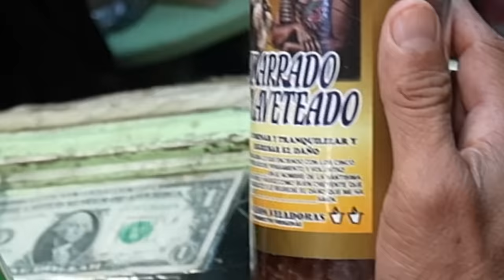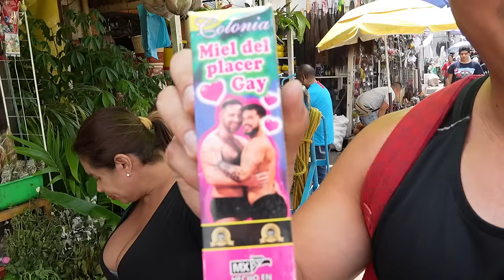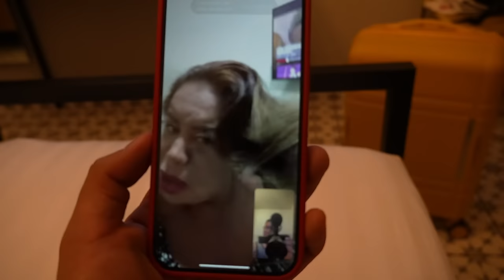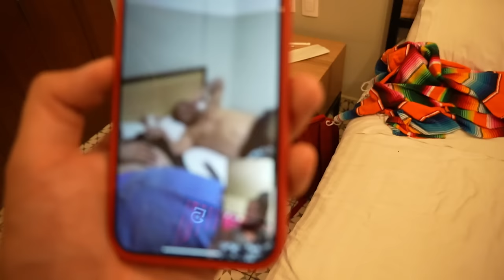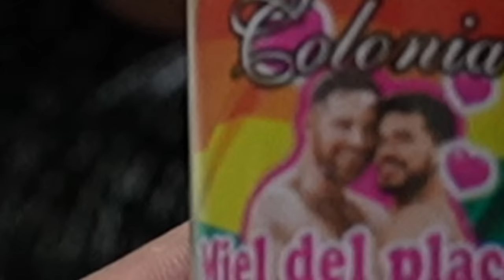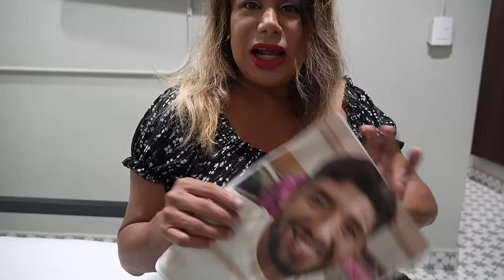🔥VIAJANDO CON EL CREW RETOJORJAIS🔥